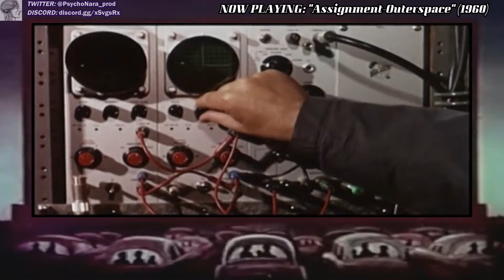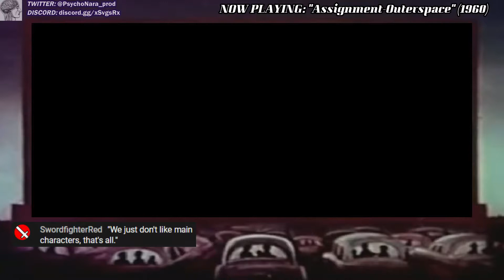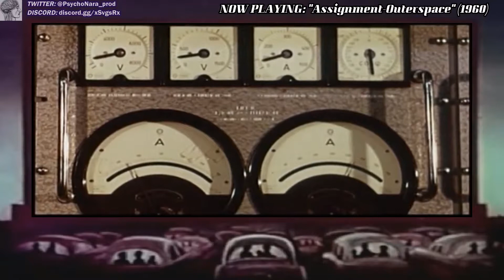PsychWard Riff Chat: ASSIGNMENT OUTER SPACE (Episode #4)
-- [THIS VIDEO IS BEST-VIEWED IN FULLSCREEN MODE] --

Movie: Assignment Outerspace (aka Space-Men)
Release Date: August 1960 (Italy)
Director: Antonio Margheriti

The low-budget space opera movie that helped spark the influential cult genre of Italian Outerspace Films. Come watch me and my subscribers riff on this technicolor menagerie of bad dubbing and some cheezy (yet always fun) budget effects.

The chat log I included in this episode of Psychward Riff Chat was captured from the original Movie Night stream/premiere of this film on my channel on April 17, 2019. It took me so long to get around to editing this one just cause there were some...technical problems that made me unsure if I could or even wanted to assemble it as a Riff Chat episode.

A special thanks to the viewers listed below for joining me this episode:

  *SwordfighterRed
  *NamDoesMMO's
  *official pizzaroll
  *Kryp0nixTCG
  *Alan

--The theatrical film featured in this episode is currently in the public domain and is free & legal to watch on platforms like Youtube and archive.org.--